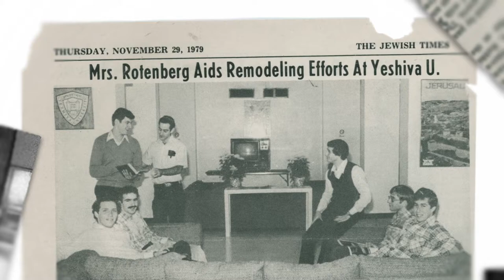Yeshiva University's 95th Annual Hanukkah Dinner: Recognizing YUWO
At Yeshiva University's 95th Annual Hanukkah Dinner, Yeshiva University recognized the Yeshiva University Women’s Organization, which provides scholarships to students in need, sponsors educational Shabbat programs and funds chesed [charity] programs in addition to offering stipends for undergraduate students with financial needs not covered by scholarships, such as food, clothing, textbooks and healthcare.